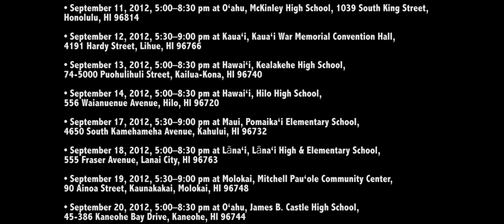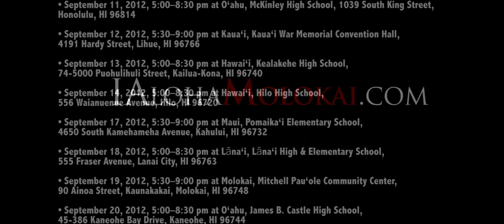WHEN TO WEAR YOUR MALO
Kanohowailuku Helm and Uncle Sam explain the sometimes confusing PEIS process.